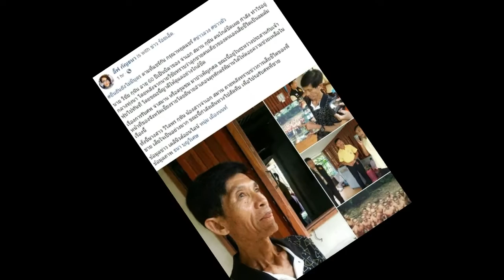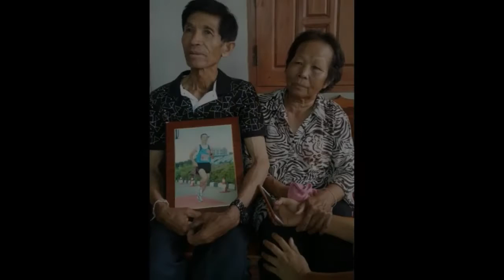เปิดภาพบรรยากาศบ้านเกิด จ่าแซม หลังสิ้นใจ ใน ถ้ำหลวง เพื่อช่วยชีวิต 13 ชีวิต